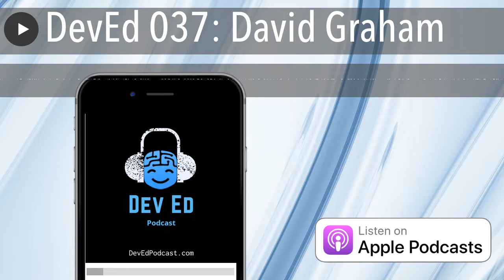DevEd 037: David Graham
In this episode of the DevEd podcast, David Graham - founder and CEO of Code Ninjas, introduces himself, gives a background of how he got into software development, briefly describes his vision that led to the creation of Code Ninjas and the interesting work that goes on there. The company essentially consists of coding centres for kids in multiple locations throughout the US, with cool learning programs catering to several age groups, its main purpose being teaching hands on software development combined with a lot of fun.
The panelists share their views about the current state of programming education in schools, if it is adequate, and what can be done to supplement it. They discuss that it is important to teach kids how to think and how to solve problems rather than relying on memory based learning. They mention ways to get students excited about programming, different learning tools and platforms, and similarities and differences in learning patterns between kids and adult learners.They talk on why should everyone care about coding education for kids, even those who do not have them, and how people can help out in getting youth involved in software development. They also discuss if there is anything they wish had existed to aid learning for young individuals also how it would help them in return. In the end, David explains how can people volunteer for Code Ninjas.

Panel

 Brooke Avery
 Sam Julien
 Mike Dane
 Preston Lamb

Joined by speacial guest: David Graham

 Thinkster.io
 iPhreaks - Devchat.tv
 Views on Vue - Devchat.tv

Links

 Code Ninjas
 Code.org
 CodeCombat

Picks

Preston Lamb:

 Disney+

Brooke Avery:

 Harry Potter Kano Coding Kit

Sam Julien:

 Create Your Own Hacker Nebula with Angular Blockly by Jeff Whelpley & Madelyn Whelpley
 Blockly
 ng-club

The DevEd podcast is produced by Thinkster.io and published by DevChat.TV.